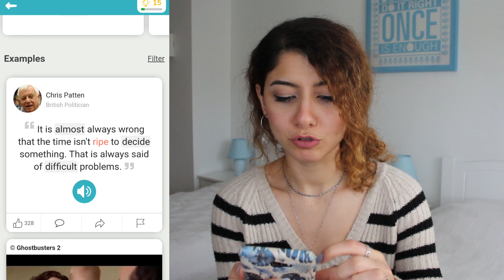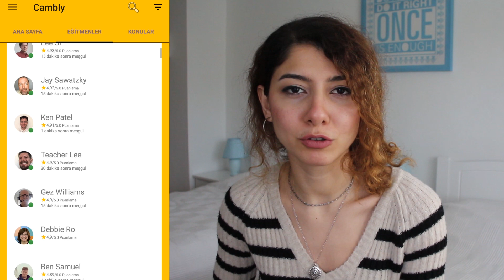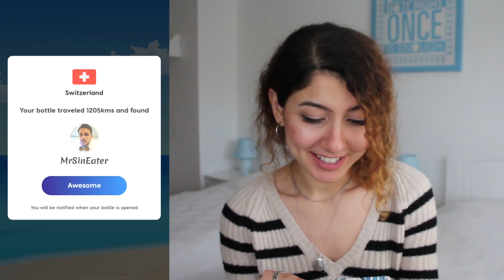Karantinada Sosyalleşmek ve İngilizce Öğrenmek İçin Uygulamalar! 📱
Cambly'yi bu kodla 10dk ücretsiz deneyebilir ve evde İngilizce öğrenmeye başlayabilirsiniz!

Son zamanlarda yaşadığımız talihsiz olaylardan dolayı evlere tıkılmış olduğumuzun farkındayım. Ama madem bu kadar kendimize ayırabileceğimiz vakit var, neden İngilizcemizi geliştirmeyelim, değil mi? Bugün kullanabileceğiniz en beğendiğim 5 uygulamayı sizinle paylaşıyorum!

Bana ulaşın! 💛

Hoşgeldiniz! İsmim Çilem. İngiliz Dili Eğitimi yüksek lisans öğrencisiyim. Youtube'da ise yabancı dil, yurt dışı ve yaşam tarzı odaklı videolar çekiyorum. Her hafta Çarşamba günleri yeni videolarla birlikteyiz. 💛